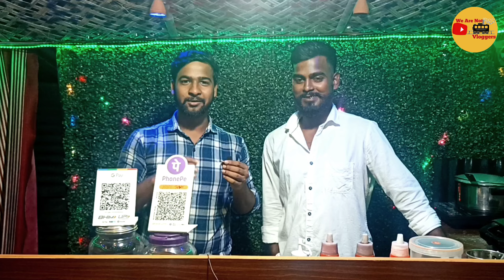Silver Play Button Unboxing সাথে Valentines Day Special Tips 😂 Snacks Only 20 Rupees At New Cafe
Cover topic ↓
 The video is about Unboxing of Silver play Button of my friend channel, also we shared some Valentine's day tips, And we covered at the same time a new cafe in Taldi, They has lot's of item to serve on the special occasion  of Valentiene's day.
      Team "We Are Not Vlogger" has tried Special coffe, Sandwich, & Chicken pokora.

@Taldifootball Thank you 🙏

Letest vlog (lord canning house or banglow and 25 years old lassi stall)

( 30 rupees Biriyani with free chicken chanp and fried rice with free chilli chicken.)

Travel vlog :
( amazing place for one day tour)

Silver play button Canning football ?